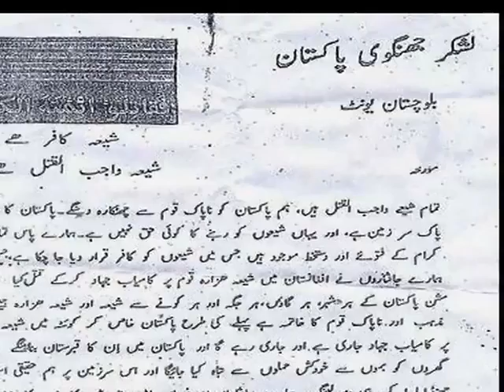TopicBalouchistan, Date15 10 11, Created by Zeeshan Khan for Policy matters